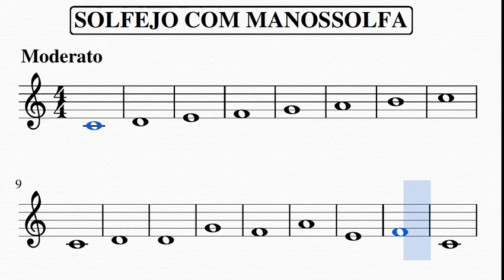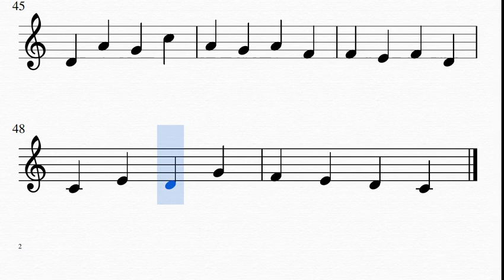MANOSSOLFA NÍVEL 3